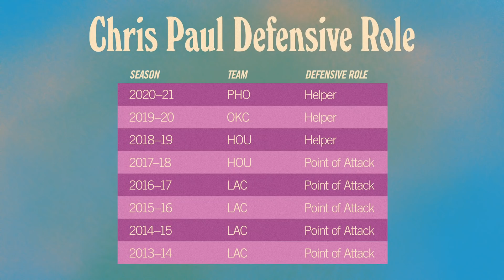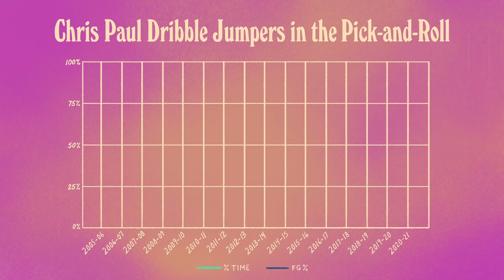Chris Paul Is a Basketball Comet | The Ringer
The Ringer’s J. Kyle Mann takes a look at how Chris Paul beat the odds with his All-Star-level season at the age of 35, how it compares to Steve Nash and John Stockton at the end of their careers, and the impact Paul has had on the Phoenix Suns this year.